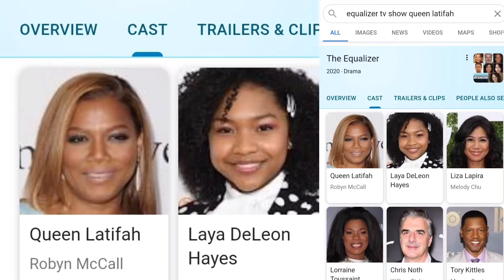Going to NYC during a Pandemic!, lockdown # 2, + New TV Series Equalizer Filming w/ Queen Latifah!!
I went to NYC, ate at Haven rooftop probably on the coldest days, and went to Times Square where I caught filming of Equalizer a TV show with Queen Latifah, coming out in 2021!!!

Thanks yall for watching!!

Musician: LiQWYD

Musician: LiQWYD